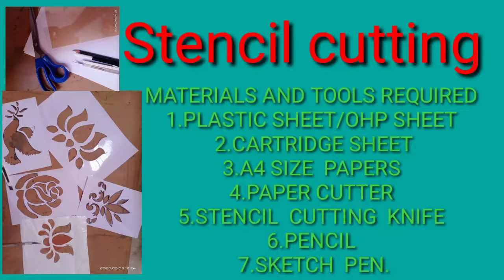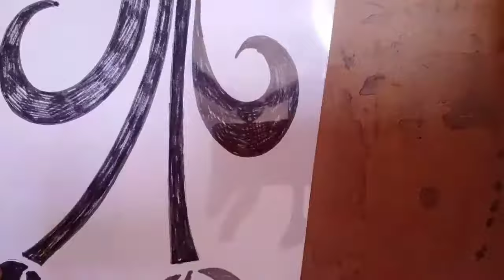STENCIL CUTTING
Hello friends,
Today I uploaded my new video "Stencil cutting "hope you  like my video. Keep watching
Thankyou